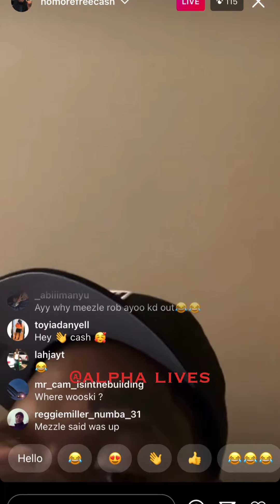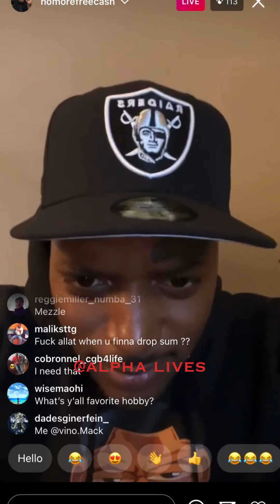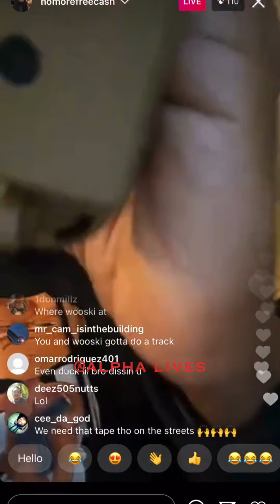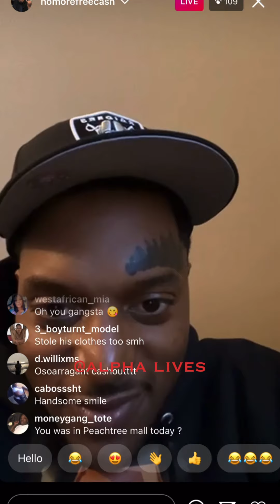Fbg Cash clown fbg Meezle for going live with KD chain on “but y’all say cash the police” 😂